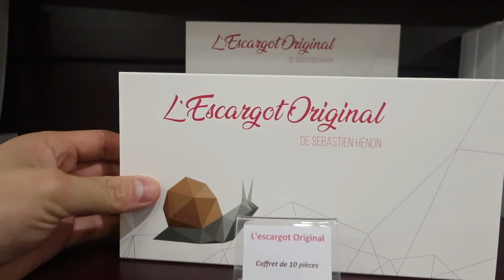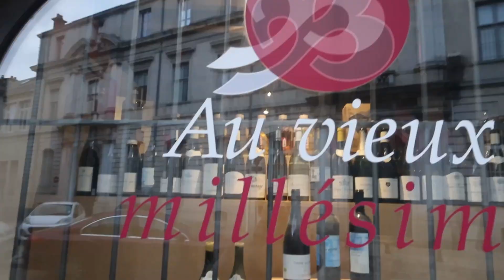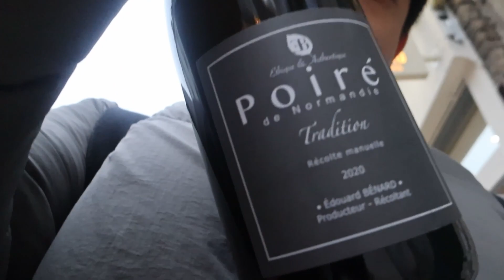【フランス留学】新しいワインを買いに【蓮見ワイン】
いつもありがとうございます。ハスミワインです。
今日は新しいワインを買いに行きました。

「蓮見ワイン 」へようこそ！
ヨーロッパワイン専門商社ハスミワイン。愛と誇りに満ちたヨーロッパにおけるトップランクのワインを日本で独占輸入。人生を豊かに変える、ワインから世界が見える発信を継続中！！

ワインの世界への扉を開け、共に素晴らしいワイン体験を楽しみましょう。